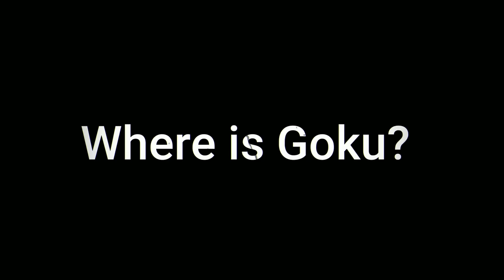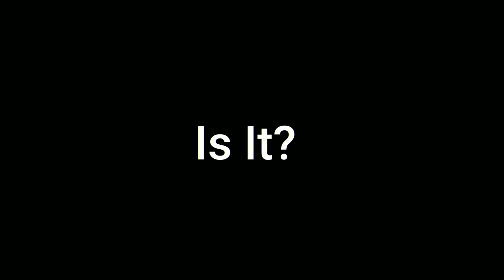What If GOKU had BROLY'S POTENTIAL? [Full Story]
CREDITS

Thanks To DarkHans0 For The Thumbnail!

(Creators of the fan art for Raditz --- couldn't find your links, reach out if you wish for it to be placed here, thank you.)